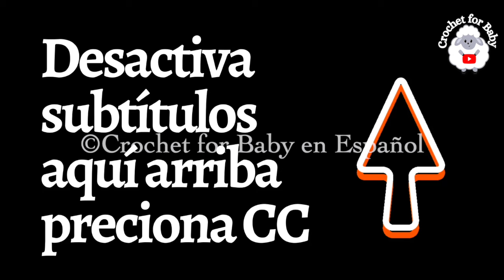¡Aprende a tejer lindo suéter cardigan top down ideal para principiantes! crochet gancho paso a paso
¡Aprende a tejer lindo suéter cardigan top down ideal para principiantes! crochet paso a paso @CrochetForBaby

En este paso a paso video tutorial de hoy vamos a tejer a crochet, ganchillo o con gancho una chaquetita, suéter cardigan, chompita, chambrita o abrigo para niñas de 3-6 meses. También pueden tejer la chaquetilla, abrigo o suéter más grande o más pequeño simplemente cambiando a un gancho o ganchillo más grande o más pequeño. Se teje exactamente igual con el mismo numero de puntos y vueltas.  Ver aquí abajo. Recuerden que el gancho y grosor de su lana va determinar el tamaño final de cualquier trabajo tejido a crochet o con agujas. Por ejemplo, si usan un gancho mas grande que el que yo estoy usando les va salir mas grande su prenda y vise versa con un gancho mas pequeño.

Tallas:
RN usar un gancho de 2mm con lana #3*
0-3M usar un gancho de 2.5mm con lana #3*
3-6M use un gancho de 3mm con lana #3*
6-9M usar un gancho de 3.5mm con lana #3*
9-12M usar un gancho de 4mm con lana #3*
12-24M (1-2 años) usar un gancho de 4.5mm con lana #4*
3-4 años usar un gancho de 5mm con lana #4*
5-6 años usar un gancho de 5.5mm o de 6mm con lana #4*
7-8 años usar un gancho de 6.5mm o de 7mm con lana #4*

*LA LANA #3 TIENE UN GROSOR DE 3MM Y LA LANA #4 TIENE UN GROSOR DE 4MM. PUEDEN TAMBIEN USAR DOBLE HEBRA DE LANA PARA BEBE #3 (3MM) PARA OBTENER MAS O MENOS EL MISMO GROSOR DE LA LANE #4.

Para la Chaquetita, Abrigo, Sueter o Chambrita a Crochet o Ganchillo para niñas de 3-6 meses yo use un hilo o lana para bebe #3 y un gancho de 3mm. Use más o menos 155 gramos para la chaquetilla, abrigo o chambrita y 2 botones de 15mm.

NO SE OLVIDEN DE DARLE LIKE Y COMPARTIR MIS VIDEOS. SALUDOS 🤗

Lista de video paso a paso de gorros para niños y niñas a crochet o ganchillo

Por favor síganme y compartan sus trabajos en mi página de Facebook que es:

MIS DERECHOS COMO DISEÑADORA: Este diseño y/o patron es PROPIEDAD DE CROCHET FOR BABY y por eso les pido de favor que no lo hagan pasar por suyo. Mis patrones son para uso personal, puedes vender el producto final, pero por ningún motivo dupliques, copies o utilices mis diseños y/o patrones para otro motivo. Los videos los pueden compartir en cualquier plataforma en línea simplemente pongan el link o enlace del vídeo original y/o nombre de mi canal. Mil gracias por su comprensión y por respetar mis derechos como diseñadora. Respetemos el trabajo de los demás.